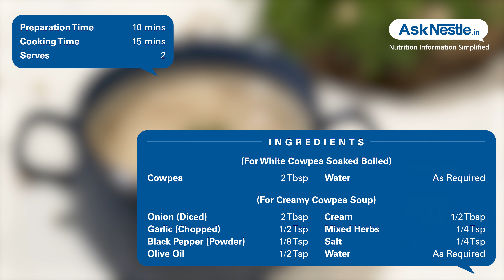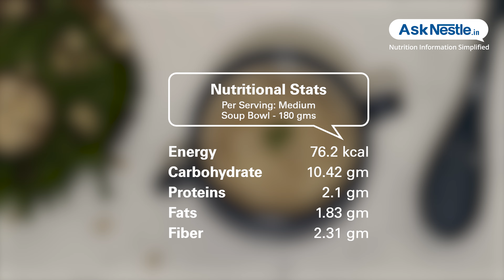Creamy Cowpea Soup Recipes | Healthy Food Recipes | Ask Nestlé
Creamy cowpea (chawli) soup is a heartwarming, beautiful, hearty, full-flavoured soup. this soup is an innovative recipe, based on african cowpea stews.